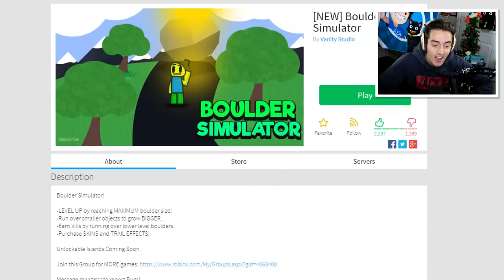ROBLOX BOULDER SIMULATOR